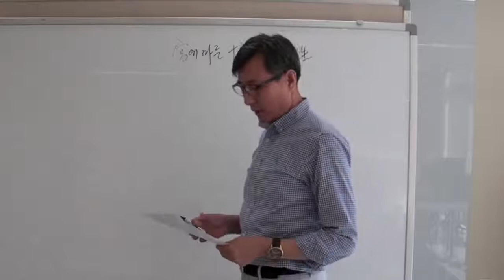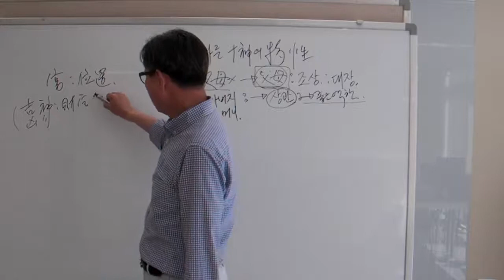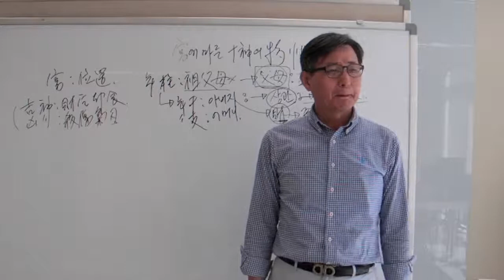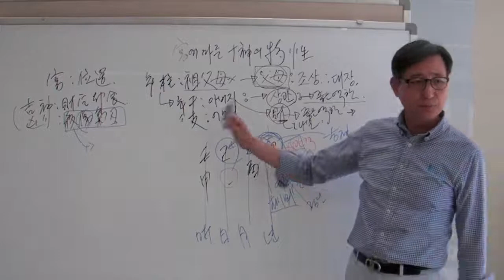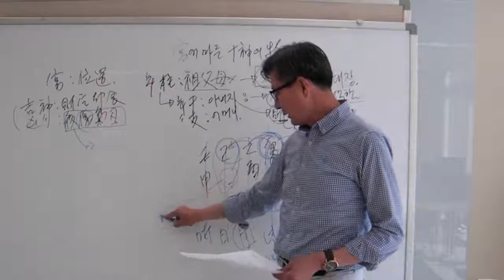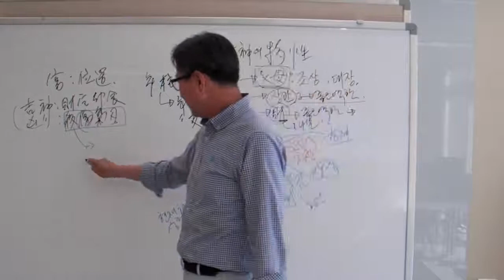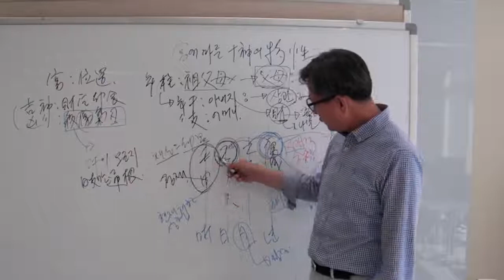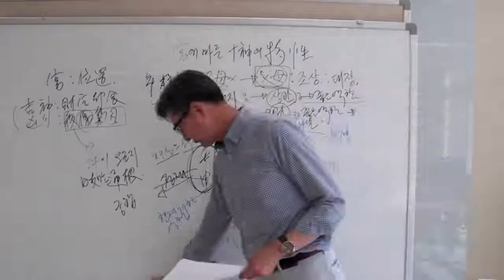안국준의 초 중급 사주명리학 강의 제17강 궁에따른 십신의 특성